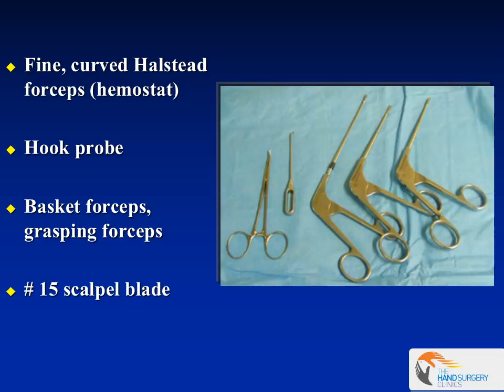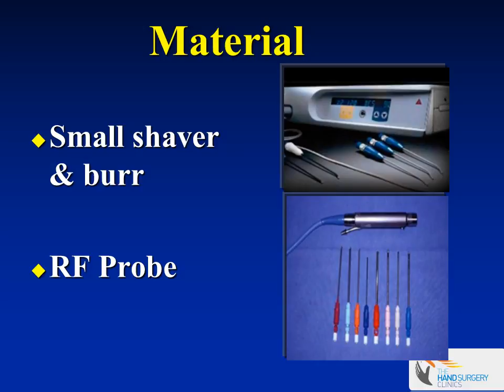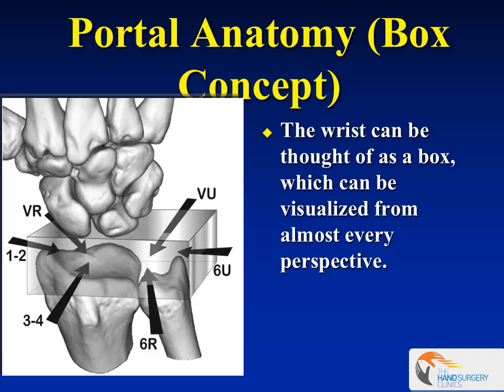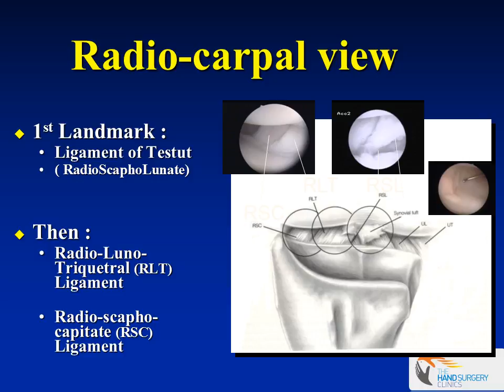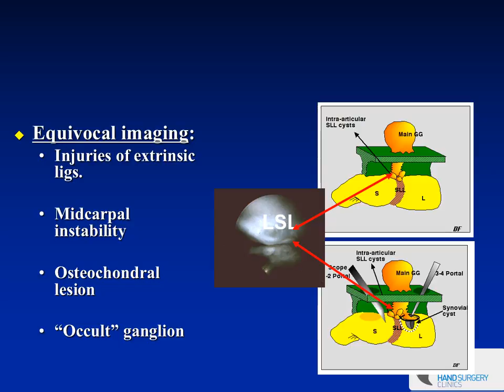Basic set up and indications for wrist arthroscopy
Arthroscopy is a minimally invasive technique of visualizing the inside of a joint. The word arthroscopy comes from two Greek words, "arthros" (joint) and "skopein" (to look). The wrist is a complex joint made up of many bones and ligaments, which hold the bones together. Wrist arthroscopy allows the surgeon to diagnose and treat many problems of the wrist through a series of very small incisions (portals). In the last few years, the wrist has become the third most common joint to undergo arthroscopy, after the knee and shoulder. Because the incisions used with wrist arthroscopy are smaller and disrupt less soft tissue than conventional open surgery, pain, swelling and stiffness are minimized and recovery is often faster.

When is wrist arthroscopy performed?

Wrist arthroscopy allows the visualization of the cartilage surfaces of all bones in the wrist and better evaluation of the ligaments between the various bones of the wrist. Frequently after an injury, pain, clicks, and swelling may be indicative of an internal problem in the wrist. Arthroscopy is often the best way of assessing the integrity of the ligaments, cartilage, and bone. When wrist problems are encountered, many are treated through these small incisions using specialized equipment available for wrist arthroscopy. Often arthroscopy is used to aid in the reduction of fractures of the bones of the wrist. Wrist arthroscopy is also used to assess the integrity of the TFCC (triangular fibrocartilage, or meniscus of the wrist). Today, wrist arthroscopy can even be used to remove some ganglions of the wrist and to assess the extent and treatment of various types of arthritis of the wrist.

How is wrist arthroscopy performed?

A small camera fixed to the end of a narrow fiber-optic tube (2.7mm wide) is inserted through a small incision in the skin (about 5mm long) directly into the back of the wrist joint.The camera lens magnifies and projects the small structures in the wrist onto a television monitor, allowing for more accurate diagnosis. Several small incisions (portals) are used to allow the surgeon to place the camera in different positions to see different structures inside the joint as well as to place various small instruments into the wrist joint to help diagnose and treat various problems in the wrist. The wrist is usually distracted and fluid is infused into the joint to expand the joint and allow improved visualization during the procedure. Sometimes wrist arthroscopy is combined with open procedures.

After wrist arthroscopy

After your arthroscopy you will most likely be placed into a wrist splint that allows full mobility of your fingers. The period of immobilization will vary depending on what was performed at the time of surgery. Elevating the involved extremity is important to prevent excessive swelling and pain after your surgery.

Risks and limitations of wrist arthroscopy

As with any surgery, wrist arthroscopy has risks. These include infection, and potential damage to nerves and tendons (usually less than 1%). Stiffness might need to be addressed through post-operative rehabilitation. Wrist arthroscopy is not appropriate for all wrist conditions and is dependent on the surgeon's training, expertise and comfort level.